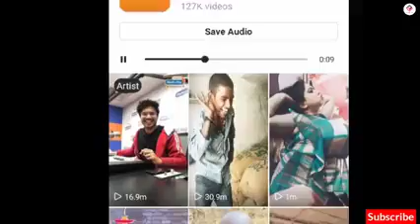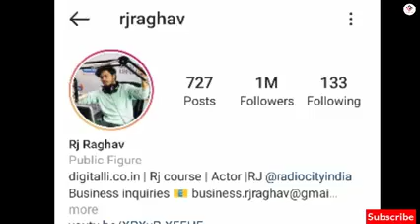rato rat vana super star devasi